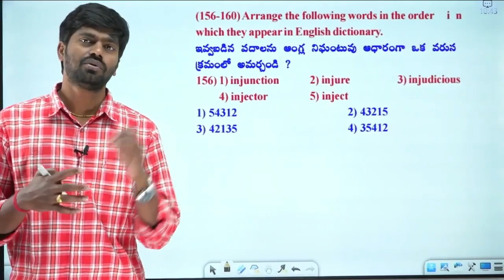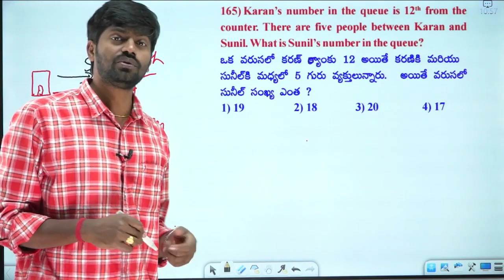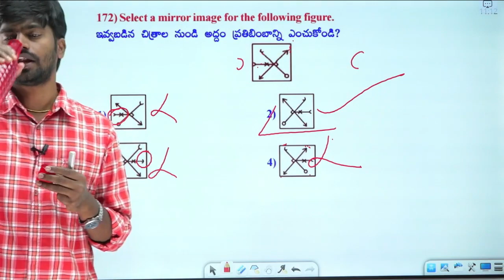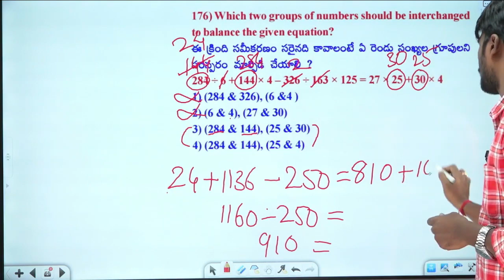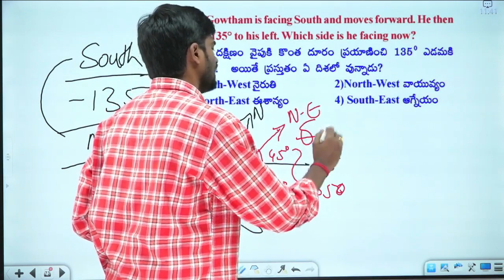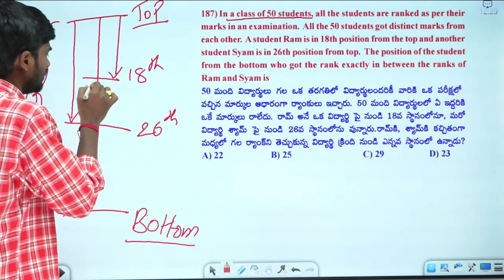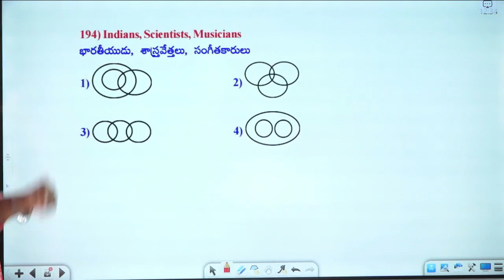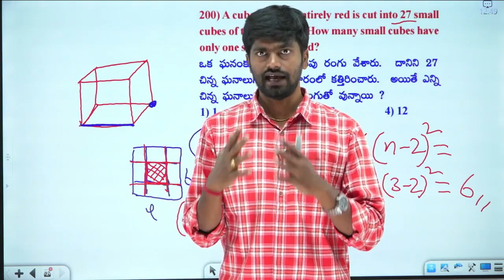AP SI Mains MOCKTEST-43 Reasoning Part-2 Explanation